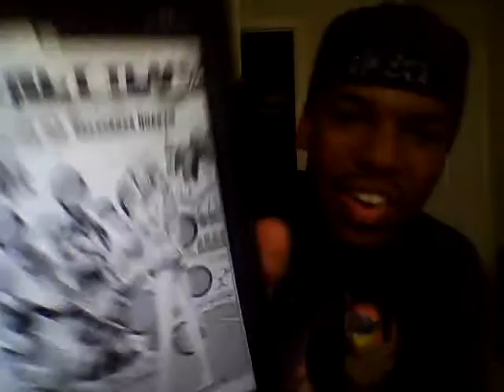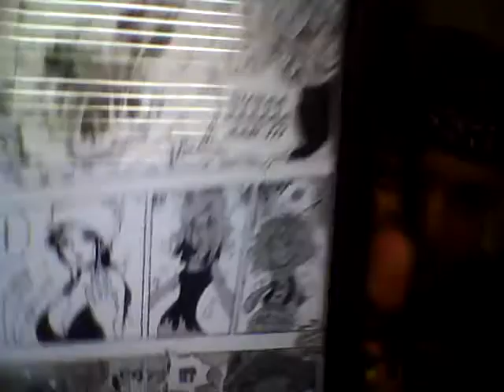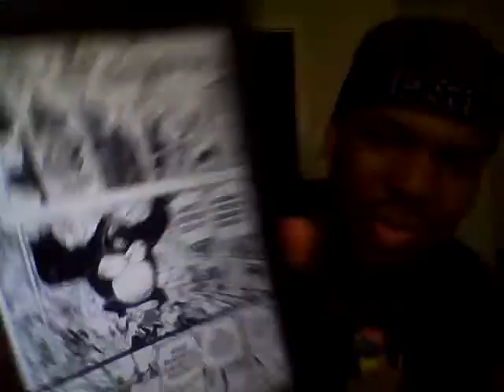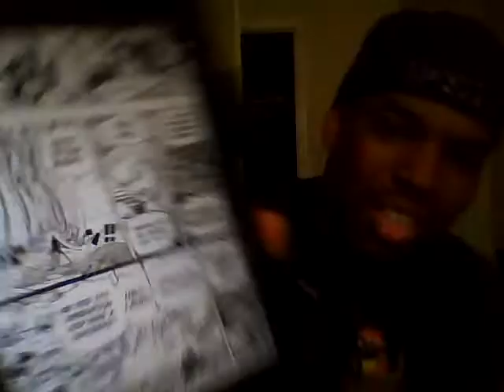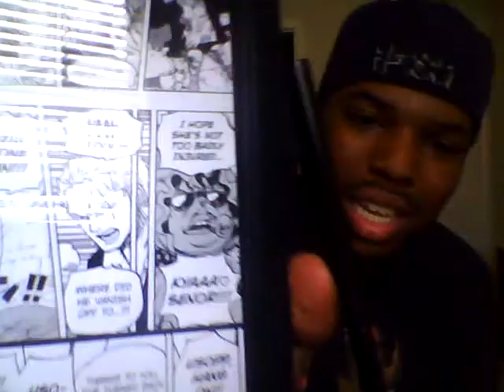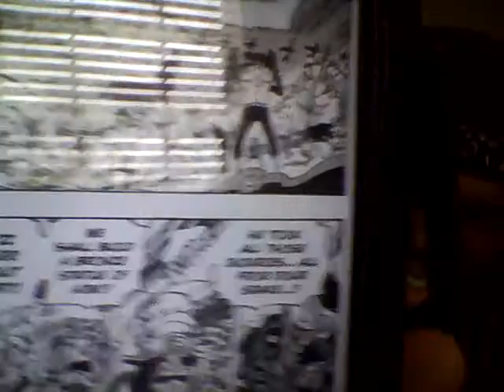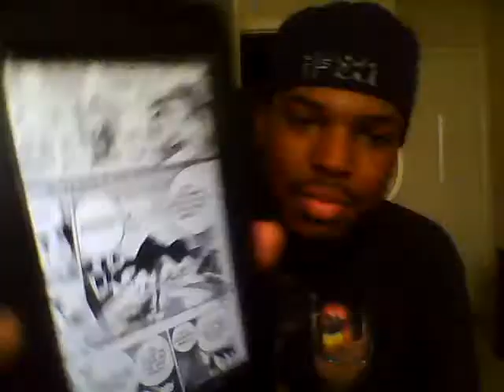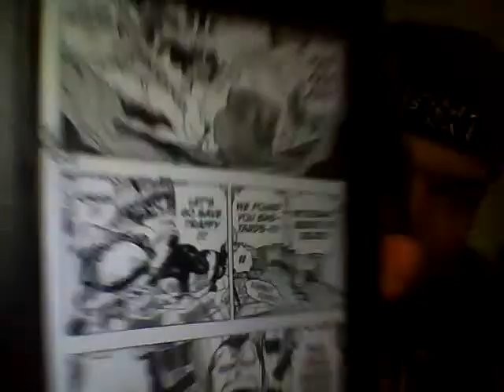One Piece Chapter 743 Review - Sabo is OP!!!!!!!!!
Sabo stole the show folks and Doflamingo dies?